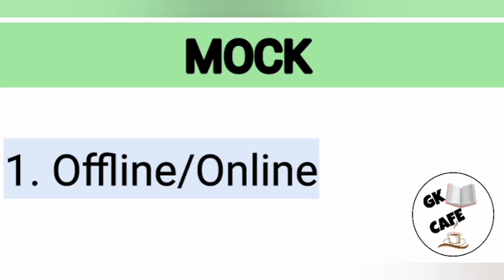Best mock test for ssc cgl | Best mock test for railway ntpc | Which mock test is best for ssc cgl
Accolade: A FREE test which will contain exam-based questions on English, Reasoning, and Quantitative Aptitude respectively.
This month's topic is IBPS PO MAINS and will help you track how your preparation has been progressing.
A detailed explanation will be provided for all the questions at the end of the test. Top 5 rankers to get Amazon vouchers of INR 5000, 4000, 3000, 2000, 1000 respectively.
Accolade will be held on the 18th of November at 6:00 PM